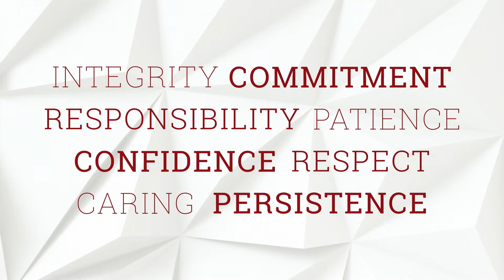Alumni Stories: A Path to Excellence at Friendship PCS